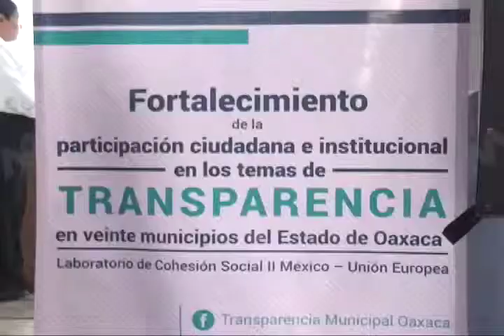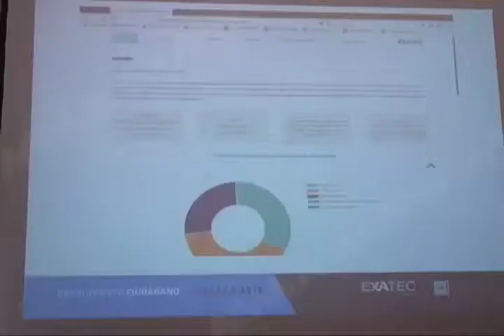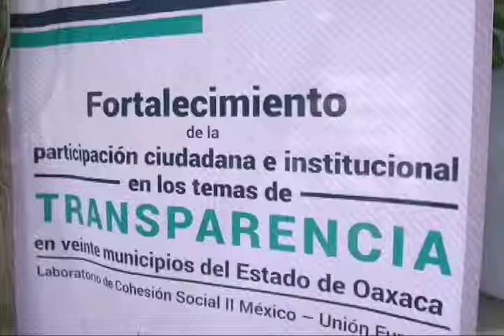Injerencia del Gobernador de Oaxaca para designar al nuevo comisionado del IAIP